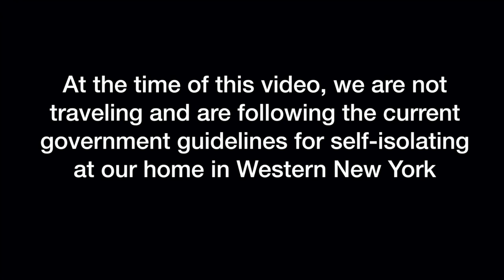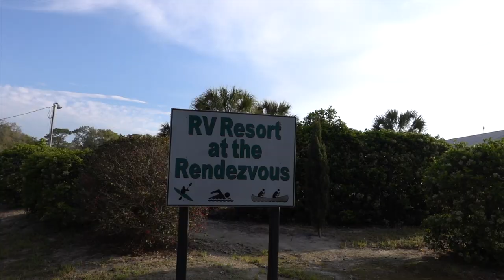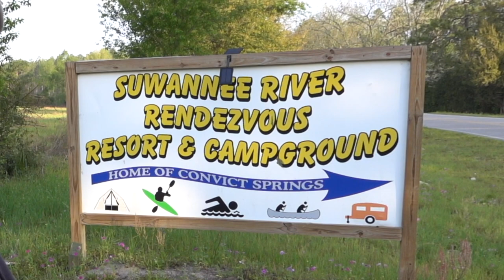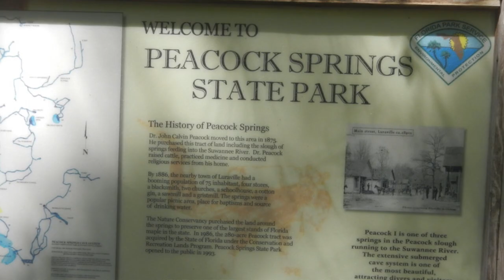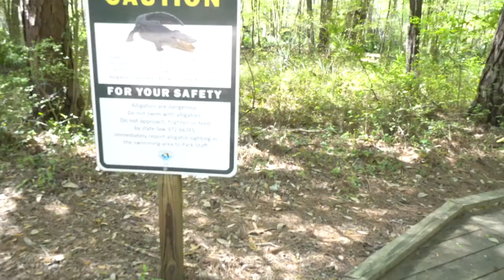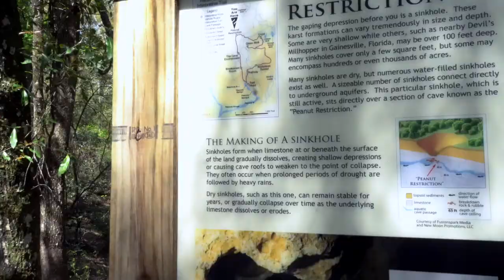Our Last Airstream Rally before the Pandemic | ZEPHYR TRAVELS - RV Lifestyle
This week we are sharing with you the last Airstream Rally we attended just before the country shut down due to COVID 19 Pandemic.  Our story begins the second week of March as we planned to return to Florida for a trip throughout the state expected to last 7 weeks.

During our travels, we always look to see if we will be near any Airstream Rallies that we could attend.  We feel that attending a local rally is a great way to meet people and learn more about the area we are visiting.  One of the planned stops during this trip is to attend an Airstream Rally hosted by the Florida Airstream Club at Suwannee River Rendezvous Resort & Campground in Mayo, Florida.

We should point out that this was very early in the Coronavirus Pandemic, and at this time, the only precautions suggested by the government was to avoid shaking hands and to wash or use hand sanitizer.    Social distancing was still more than a week away, and there were no stay-at-home orders.  Everyone at the rally were following the current guidelines in effect and were being very careful.

On Friday we decided to join the group going kayaking at Ichetucknee Springs State Park.  Ichetucknee Springs State Park is a 2,669 acre wild life haven where beavers, otters, turtles and manatees live.  The main draw is the park’s eight major crystalline springs that join together to create the six-mile Ichetucknee River.

On Saturday, we decided to take a bike ride with a group to the Hal Adams Bridge - about a 12 mile round trip.  Our ride would take us down a bike path along CR 354 to HWY 51.  The Hal Adams carries HWY 51 and crosses the historic Suwannee River just outside the Town of Mayo.

SSaturday night after dinner, the club held an auction to benefit the Fisher House Foundation.  Fisher House Foundation is a charity and foundation that builds comfort homes where military and veterans’ families can stay free of charge, while a loved one is in the hospital.

On Sunday, we wanted to do something with our dogs, Zephyr and Monty, so we decided to take a hike in Wes Skiles Peacock Spring State Park.  Peacock Springs is known for featuring one of the longest underwater cave systems in the United States.

Certified cave divers travel from all over the world to explore the 33,000 feet of surveyed underwater passages at Peacock Springs.  The park also offers a hiking trail in the woods that takes you by springs and sinkholes.

Soundstripe:
New American Dream by Jessie Villa
Aster Pond by Alsever Lake
Mystic Mornings by Alsever Lake
Hike to Rideau by Alsever Lake

RV:  2017 Airstream 28 Flying Cloud
Truck:  2015 Ford F150 Platinum 3.5 Ecoboost
Bikes: Rad Power Bikes Rad Mini
Kayaks: Hobie Oasis 14'

CAMERA GEAR